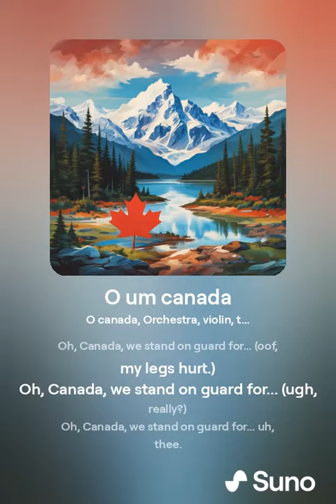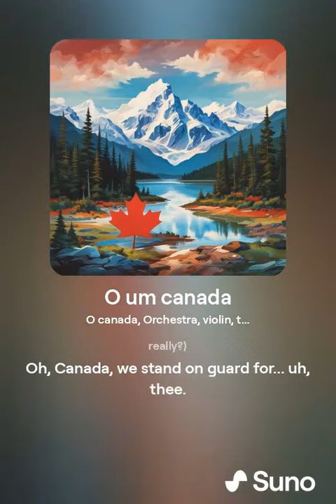AI Music: O um Canada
Made using SunoAi listen to a well made rendition of O Canada 🍁. Hear the tune of a strong faithful take on the national anthem.